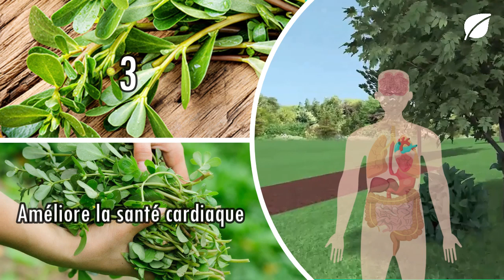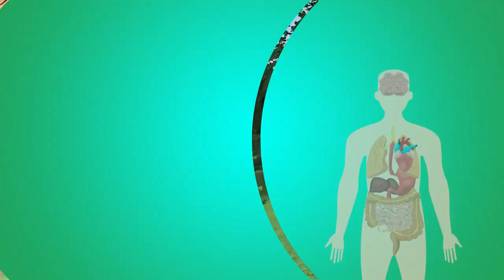Pourpier : Les Incroyables Bienfaits pour Votre Corps et Astuces d'Utilisation !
💁 On vous propose des informations afin de se soigner avec les plantes médicinales et usuelles qui permettent de remédier à des problèmes du quotidien de manière naturelle.
Chaque plante qu'on vous présente, possède de nombreuses propriétés et peut être utilisée pour différentes raisons.
©Jardinage et Plantes 🐞 Depuis 2009.